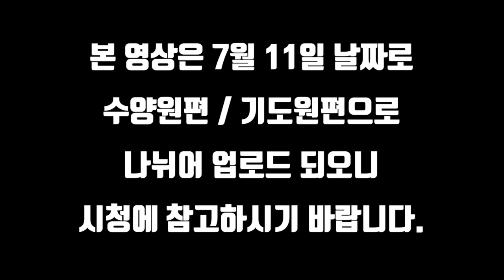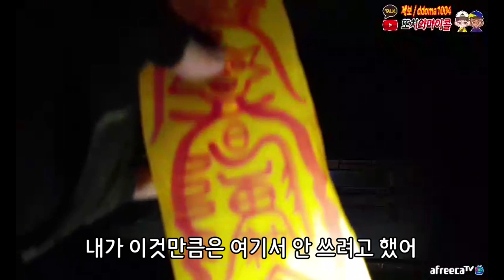애초에 죽이려고 작정하고 문 열어줬네.. / SOMETHING SCARY intended to get damage me.. [ENG, JP, CHN SUB]